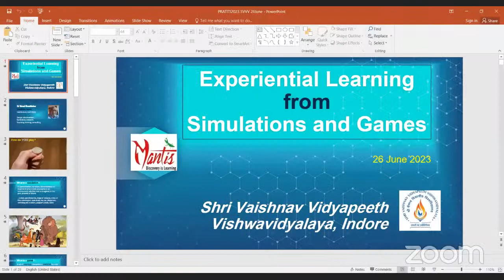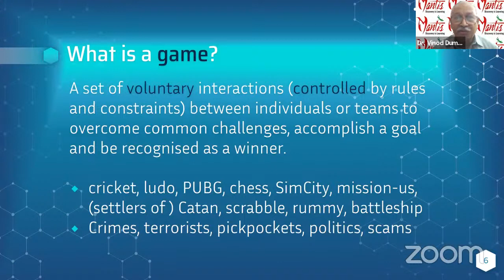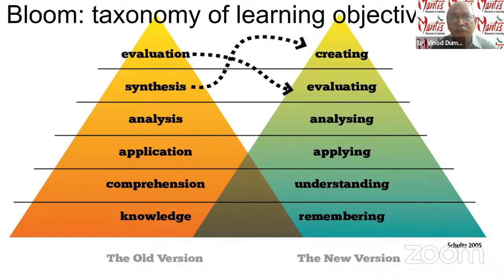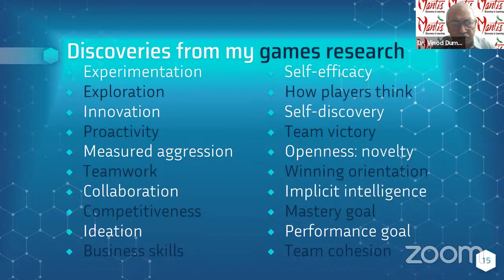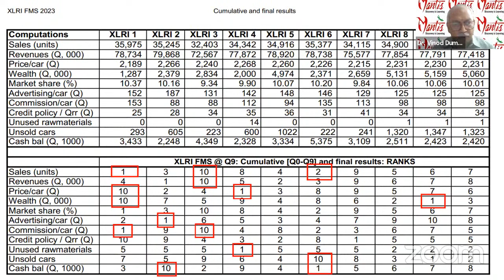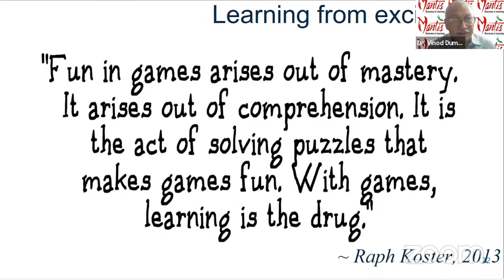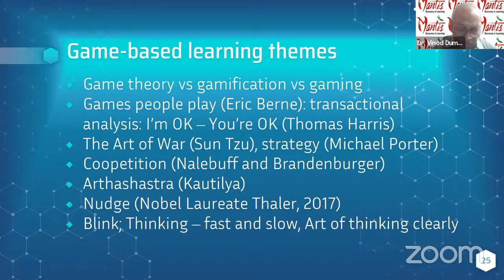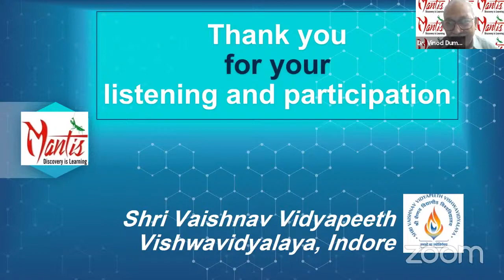Pratiti: Experiential Learning from Simulations and Games